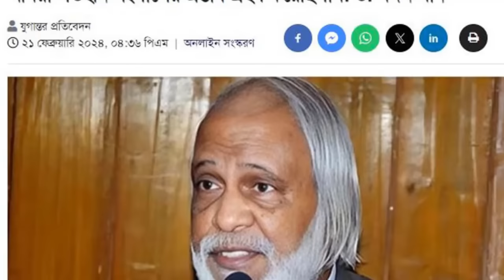BBC World News 22 March 2024 World News Bangla International News Today আন্তর্জাতিক খবর বিশ্ব সংবাদ